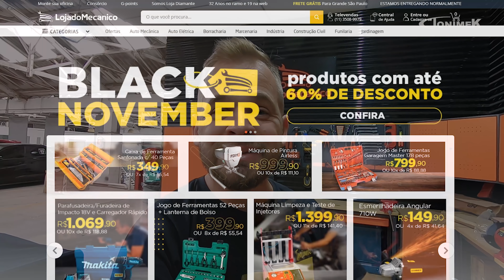BATIDA PEGADINHA? | MINI COOPER S | TONIMEK AVALIA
TONIMEK STORE
Conheça a Loja do Mecânico
TONIMEK01
TONIMEK02
TONIMEK05
TONIMEK06

OFERTAS BLACK NOVEMBER
Armário Presto de 399,90 por 299,90

Dúvidas, críticas e/ou sugestões:
Endereço: